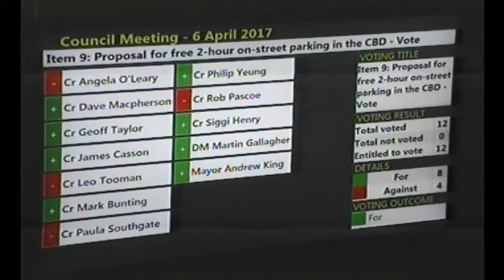HCC meeting 6th April 2017 Part 2